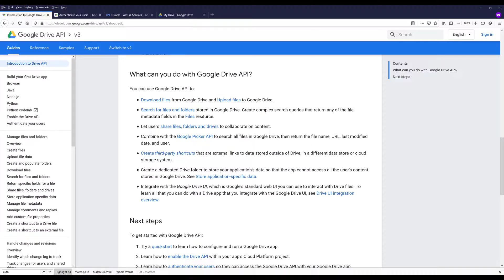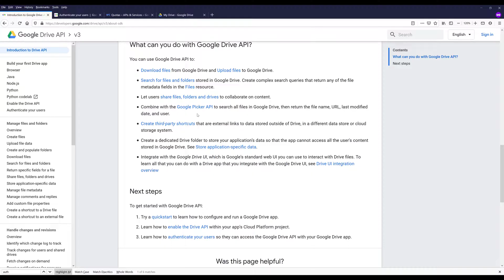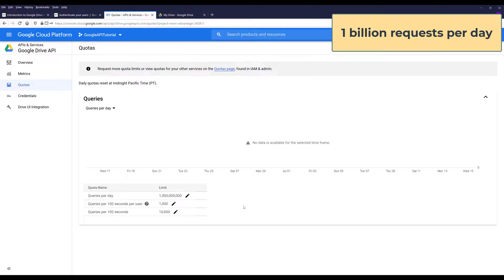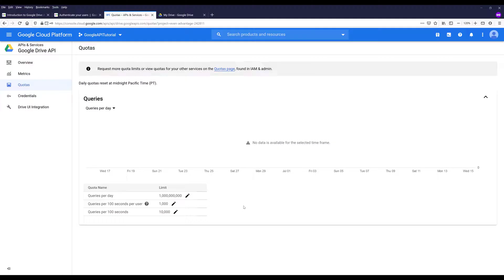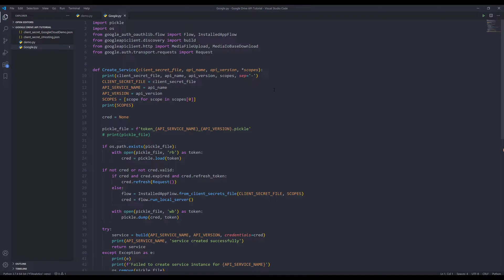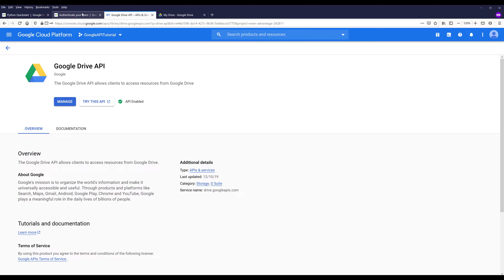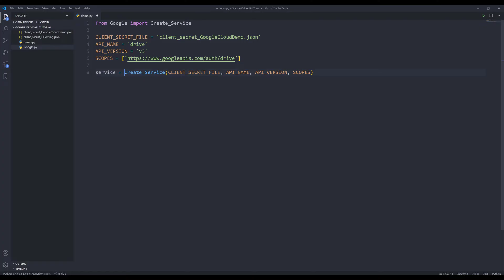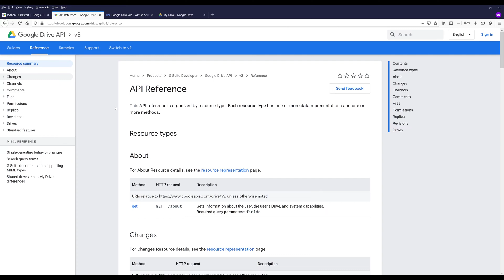Google Drive API in Python | Getting Started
Google Drive API allows you to create apps that leverage Google Drive cloud storage. You can develop applications that integrate with Google Drive, and create robust functionality in your application using Google Drive API.

In this Google Drive API in Python tutorial series, I will be covering 1) how to get started with Google Drive API in Python, 2) learn different resources with examples, and 3) cover some of the real life use cases.

To install Google Client library
pip install --upgrade google-api-python-client google-auth-httplib2 google-auth-oauthlib

💸 Join Robinhood with my link and we'll both get a free stock

📺 Also check out my 2nd channel Excel channel focus on sharing Excel tips